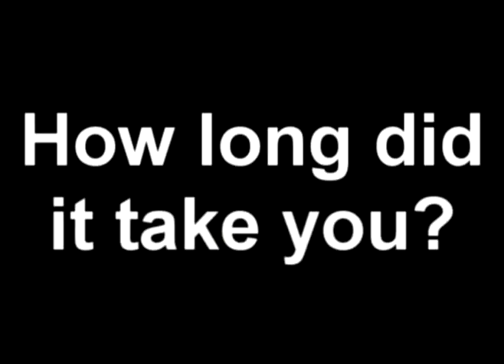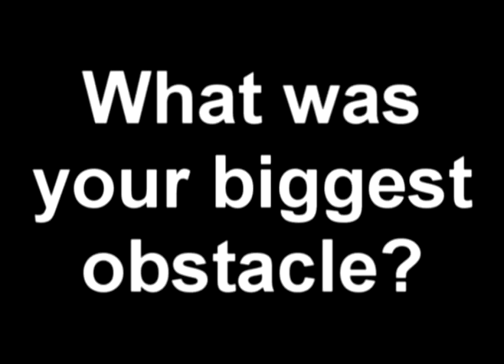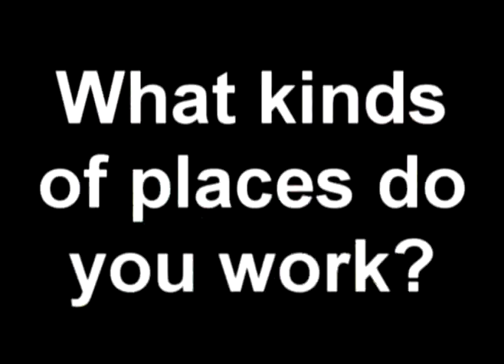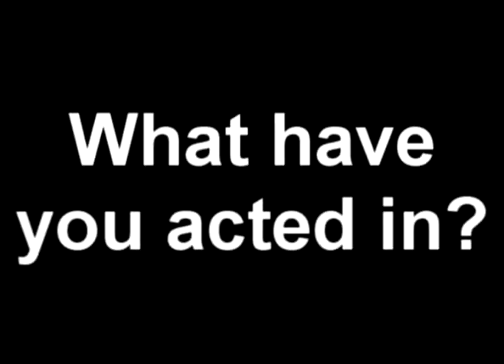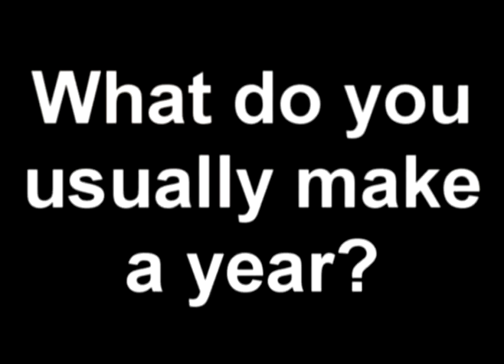Peter Christopher Peterson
An interview I had to shoot for one of my classes last year. It has some entertaining editing in it, I suggest watching it if, for nothing else, just the edits. Although it does have some good clips from the movies id shot prior to the taping, as well as some movies I made up on the spot.